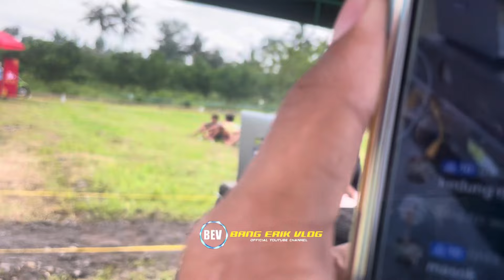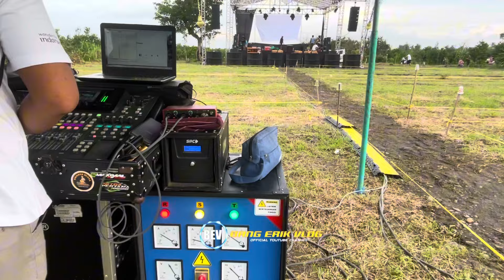Sangar & Elegan 🔥 Sound Hasil Buah Jadi Raja Wisdom Banyuwangi‼️HSB Audio Spek Sholawatan 16Sub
ayok teman teman dukung channel kami
Lik video video terbaru dari BANG ERIK VLOG ditonton satu satu iya dan yang belum SUBSCRIBE di SUBSCRIBE dulu dan bunyikan tombol nofikasi nya dan kalau suka video ini share ke teman-teman kalian iya.

Channel YouTube mengaplud tentang:VLOGGER, KESENIAN, DLL